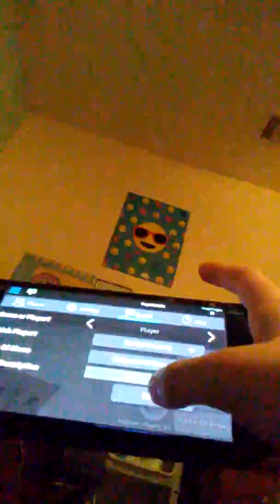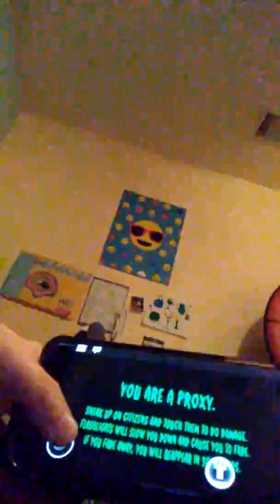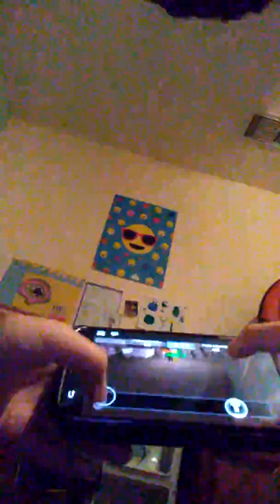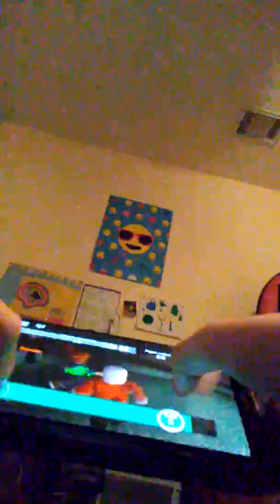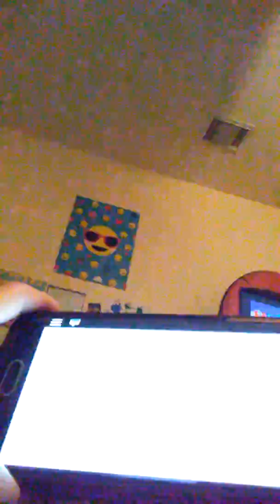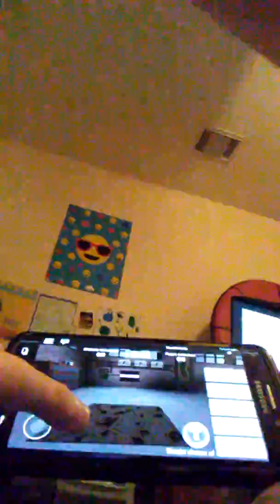Proxys in town